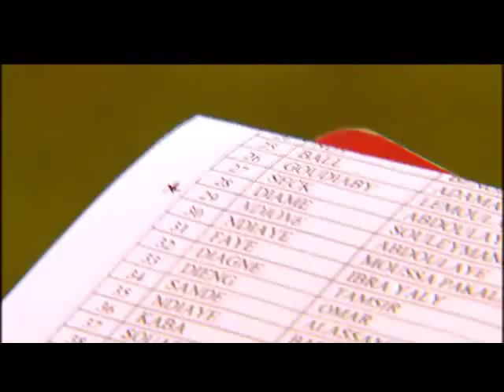Launch of Scouting program in Senegal (2010-2011) - promotional video (vignette)